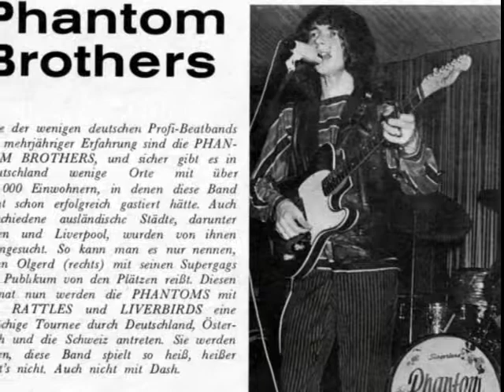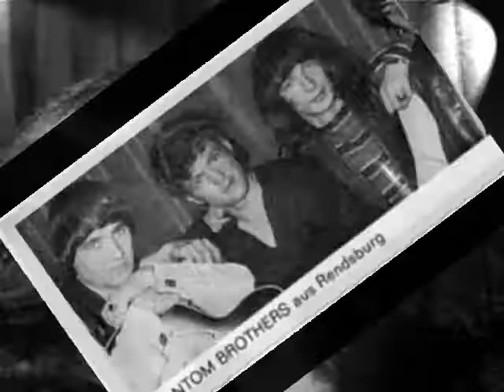The Phantom Brothers - Chicago